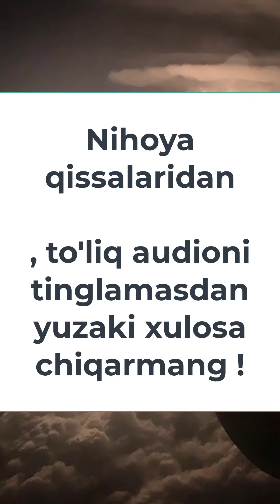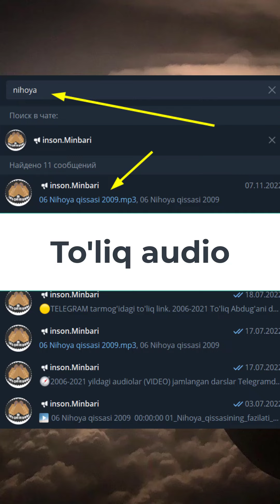Nihoya...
Do'stlaringizga ulashing !